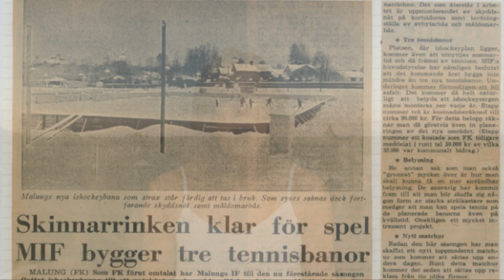2020-12-07 Fredrik Eriksson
Julkalender 2020 7 dec Fredrik Eriksson
Bakom lucka 7 hittar vi Fredrik Eriksson som är ungdomsansvarig i MIF:s ishockeysektion. Han berättar lite om sig själv och ungdomsverksamheten i Malungs IF.

Piano: Jan Haars
Foto : Anders Erkgärds, Mats Ymell mfl
Redigering: Anders Erkgärds